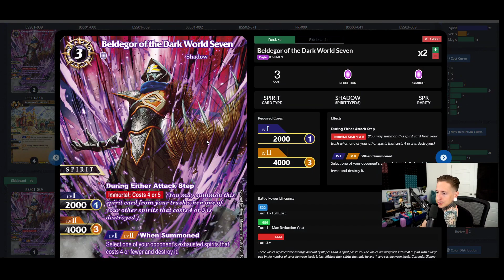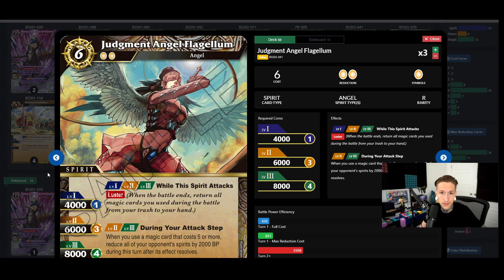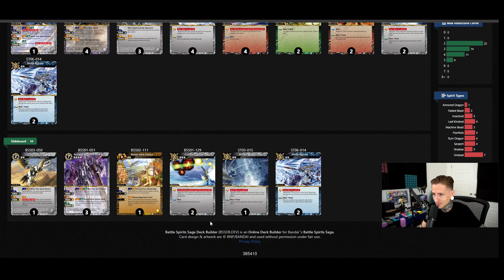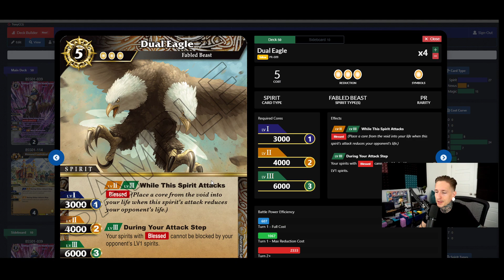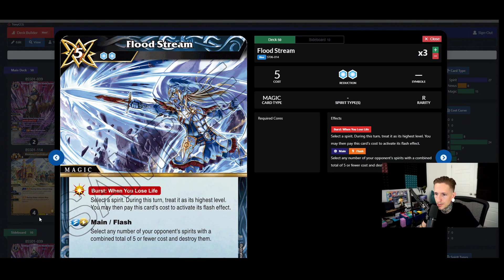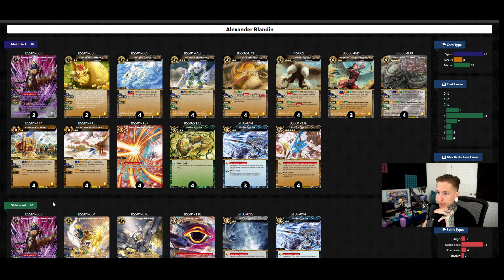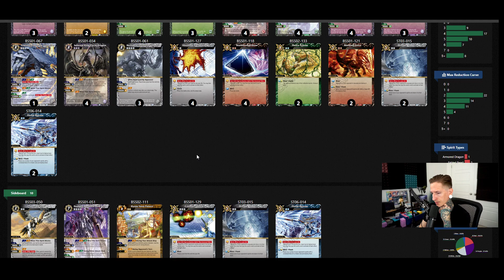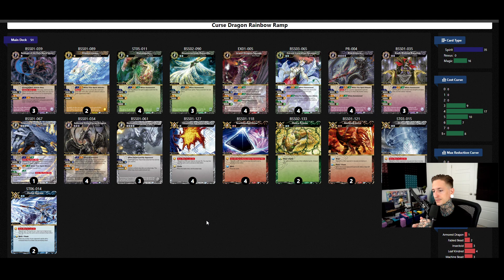Fabled Beasts Won Pro Tour 3. Battle Spirits Saga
Genbu, Dual Eagle and Flagellum really are the Trio to be feared.
How do you think they will perform at the World Championship?

I read every comment. So lmk what you think.